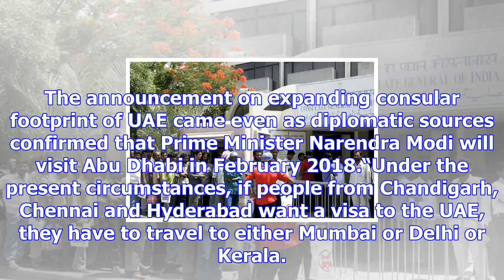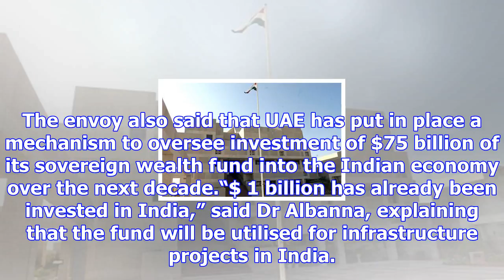Uae to open new consular offices in india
File photo of Narendra Modi with Crown Prince of Abu Dhabi Sheikh Mohammed bin Zayed Al Nahyan at a ...